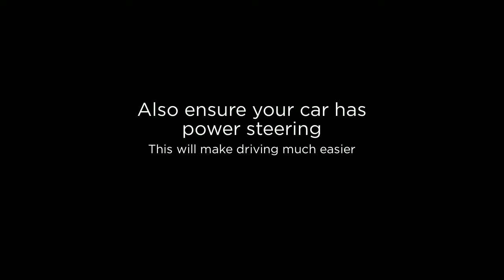Driving With a Disability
Each year, there are many people who return to driving after having serious accidents or medical conditions that have affected their ability to drive. have created this short guide on driving with a disability, so whether you require hoists, hand controls, and even a chair topper to help you stow away any mobility aids you may have, this video will give you a little advice on driving with a disability. Unit 10 Station Yard, Station Road, Melbourne, Derbyshire DE73 8HJ
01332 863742